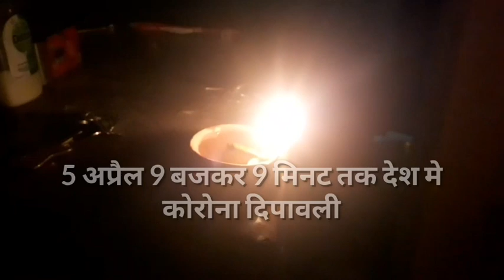जॉब कॉर्ड पर राशन कम देना पड़ा महंगा, जिलाधिकारी के आदेश पर कोटेदार के ऊपर FIR, 9 मिनट GO CORONA BACK